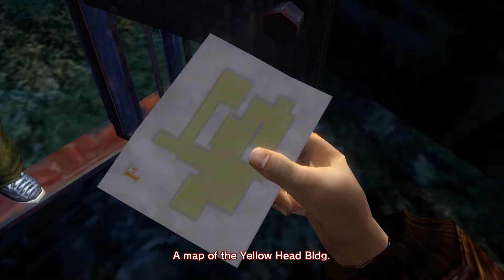Yellow Head Building | Shenmue II (#22)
people i know found my channel so this is going to be the first notification they get lmao
Game: Shenmue II

People In The Video:

Me